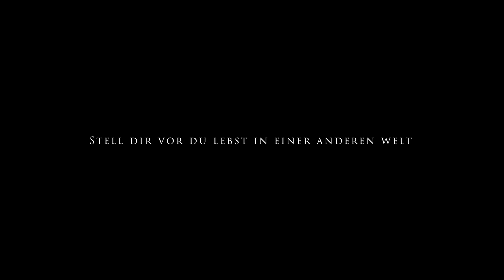Hier und frei Offizieller Trailer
Wie und wo kann ich mir den Film angucken? :
Einfach den Trailer zu Ende schauen. Am Ende des Trailers wird ihnen der ganze Film als Videolink vorgeschlagen. Einfach drauf klicken und anschauen.

Inhalt:
Merle ist ein abenteuerlustiges und verträumtes junges Mädchen. Sie lebt zusammen mit ihrem Freund Augustus ( genannt „August“ ) in einer nahezu vergessenen Zeit, wo man noch mit den einfachsten Dingen die schönsten Augenblicke erlebte. Trotz aller Zufriedenheit plagt sie eine Sorge: Ihre Eltern. Sie möchten ihr Verhältnis zu Augustus unterbinden aufgrund seines Standes und ihren auseinandergehenden politischen Strömungen. Merle plagt diese Sorge zu tiefst und sie kann trotz vielen romantischen und abenteuerlichen Ereignissen nicht davon abfinden an eine andere Welt, eine perfekte Welt zu denken. Eine Welt in der es auch ein ungestörtes Zusammensein geben könnte. Irgendwann reicht es ihr, da selbst Augustus ihre „Phantasien“ nicht mehr ernst nehmen kann. Sie verschwindet auf eine nicht zu erklärende Art und Weise und findet sich in einer anderen Welt/Epoche wieder.

Beschreibung:
Hier und frei ist ein Filmprojekt von Kirsten Mai. Der Film wird ebenfalls komplett freizugänglich auf YouTube erscheinen und nur über den Link im Trailer zu finden sein. Der Link wird erst veröffentlicht sobald der Film veröffentlicht wurde.